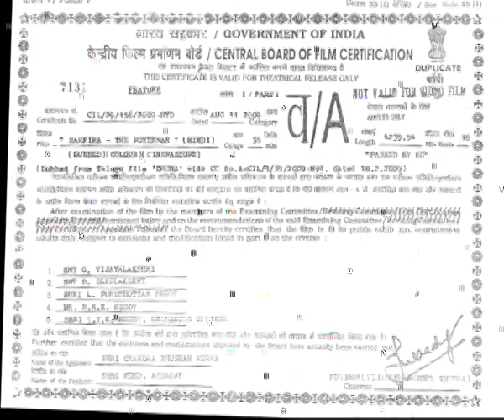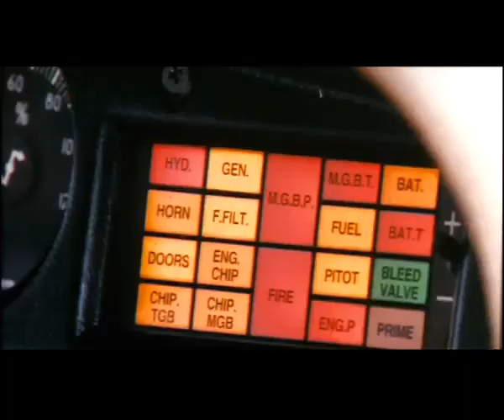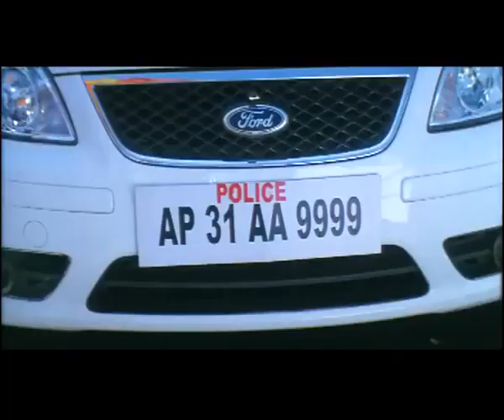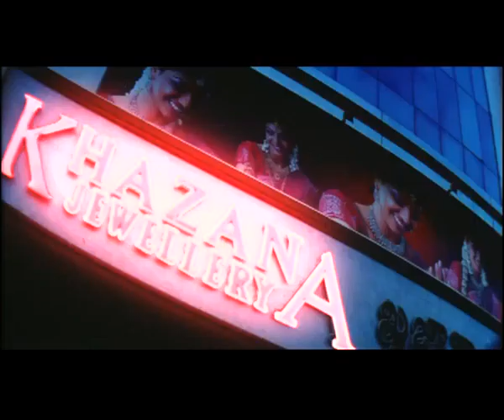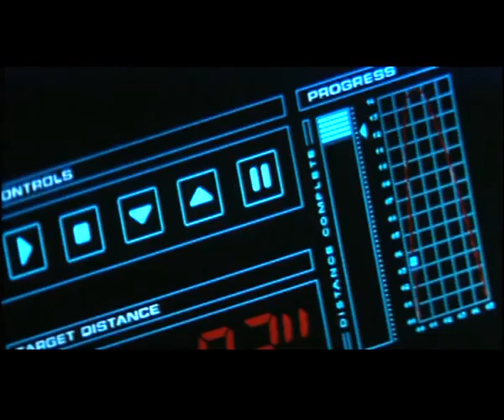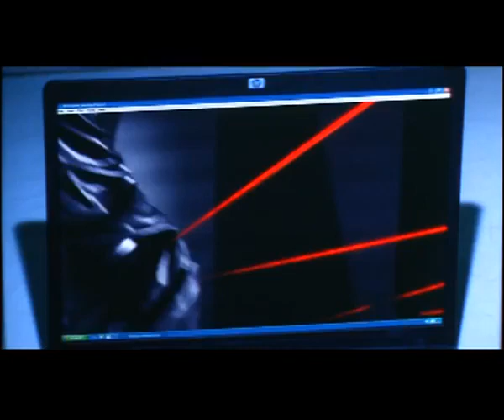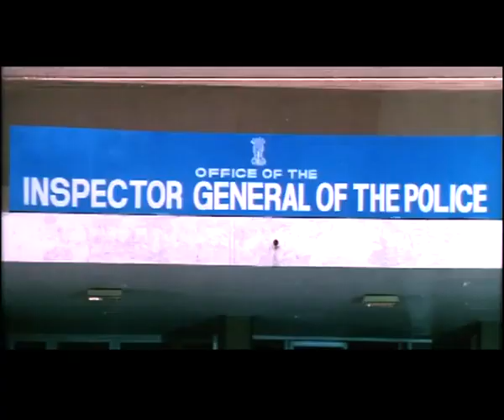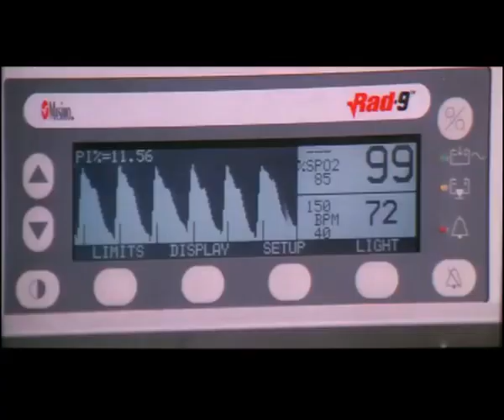Sarfira The Power Man - Dubbed Full Movie | Hindi Movies 2016 Full Movie HD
Watch this Bollywood Hindi Action Movie "Sarfira The Power Man" (dubbed from Telugu Superhit film ""Drona"") starring Nitin, Priya Mani, Mukesh Rishi, Kelly Dorji, Rakhi Sawant.

Synopsis-
Drona (Nitin) is kidnapped in his childhood and is taken to an island by a mafia group led by Sarkar (Kelly Dorji). Sarkar trains him to become a super thief. Drona's father (Mukesh Rishi) is a sincere super cop and Drona's mother is very sentimental about her missing son.
The rest of the story is all about how Drona gets out of the clutches of Sarkar and finishes his mafia and meets his parents and comes out clean.
Priyamani is hot in this film. She wore skimpiest bikini in the first song and drenched in rain for the last song.
Rakhi Sawant looks hot in the item Number. Hindi Films 2017 is a One Stop Destination for all the South Dubbed Hindi 2017 Full Movies. We give you 24 hrs Non Stop action entertainment set the best for you.